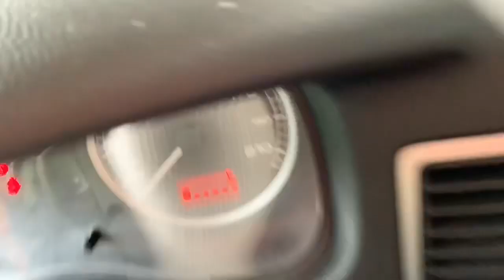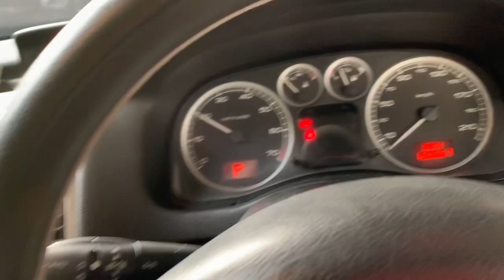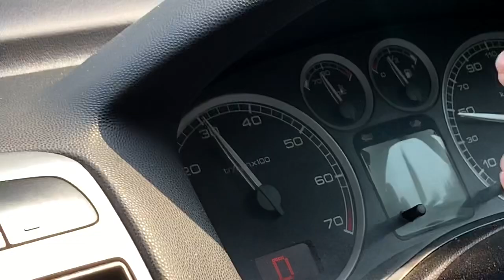Alternator overcharging elektrical error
Peugeot 307 sudah memakai sistem Multy flux artinya antara ecu sudah saling terhubung
Jadi apabila ada kerusakan Di salah satu komponen atau ecu maka akan teror DI ecu lainnya
Contoh ecu Abs rusak maka ecu matik atau ecu mesin akan terbaca fault dan berfungsi tidak normal jadinya